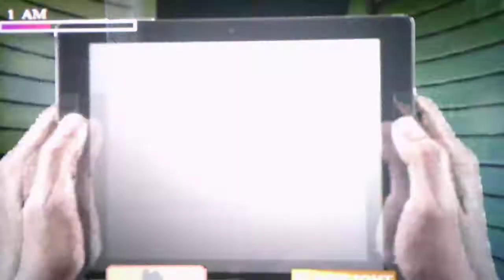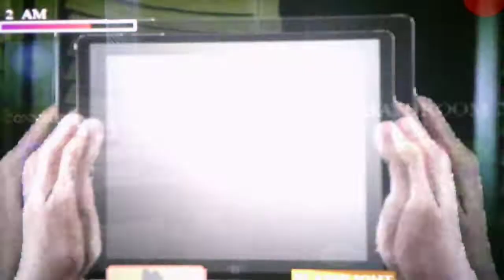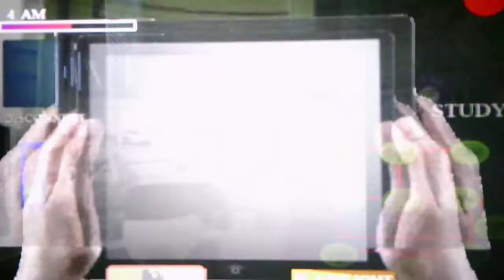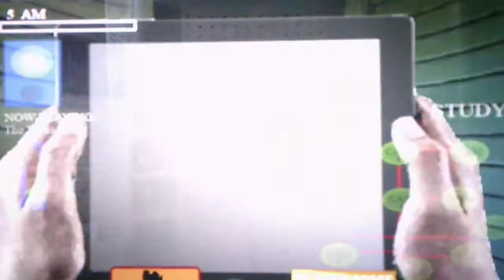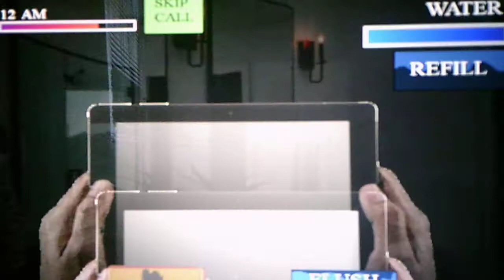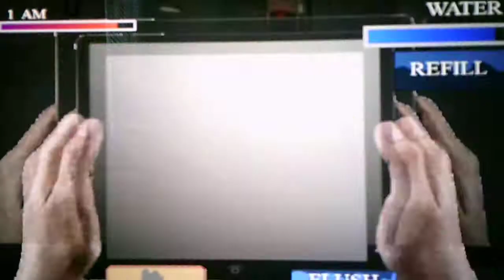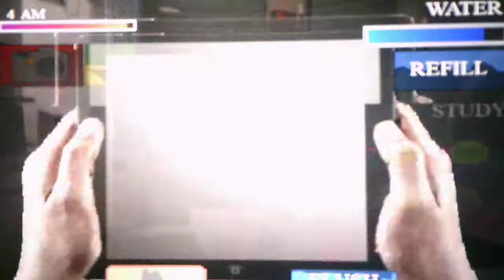Five Nights At Wario's 3 Custom Room Edition Part 7 In The Closet And The Third Bathroom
One room left and then its the Dark Hallway Mode